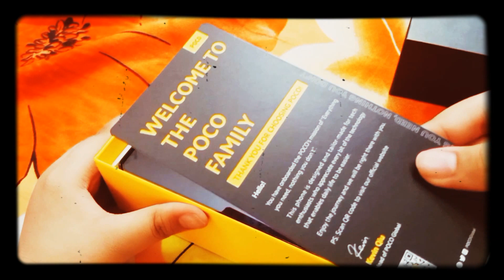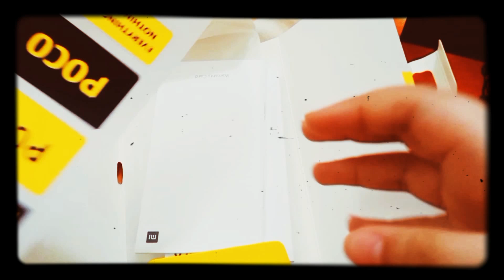unboxing poco F3 mobile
POCO F3 মোবাইল আনবক্সিং ভিডিও। তোমাদের জন্য ছোট এই ভিডিওটি করেছি আশা করছি সবার এই ভিডিওটি অনেক ভালো লাগবে তোমরা সবাই আমার ভিডিওতে লাইক দিও।